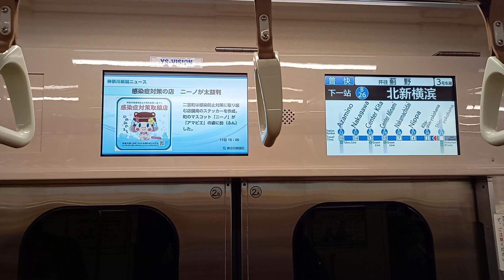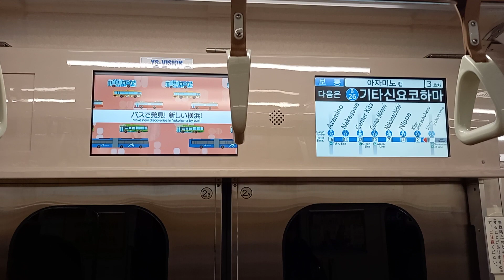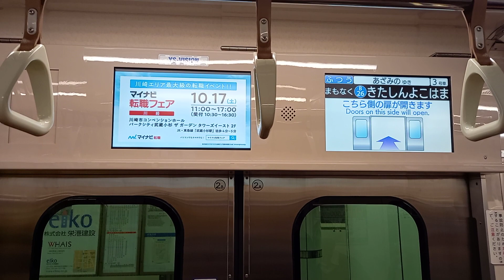横浜市営地下鉄3000R形3451F デハ3453 LCD、自動放送、走行音 新横浜→北新横浜